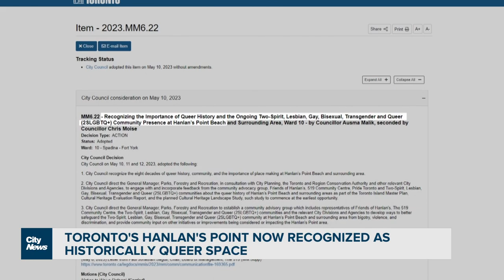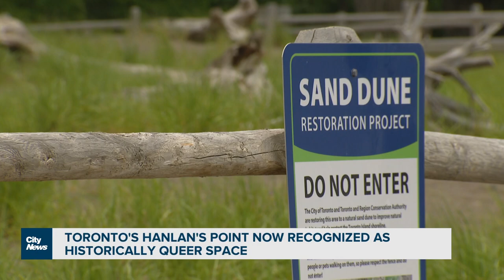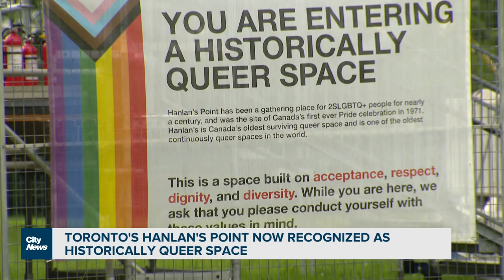Toronto's Hanlan's Point now recognized as historically queer space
The Green Line visited the island to learn why a local group is fighting to preserve Hanlan's history as one of the world's oldest surviving queer spaces.